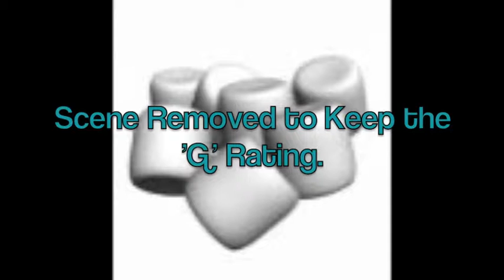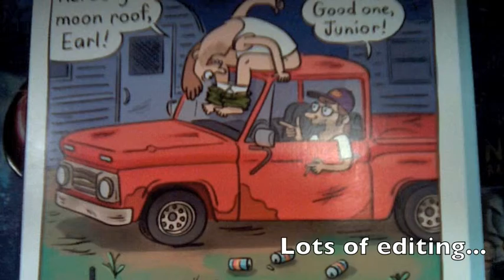1v1v1 on Socom CA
The copyright on any of the content in this video still stands with the original owner(s).